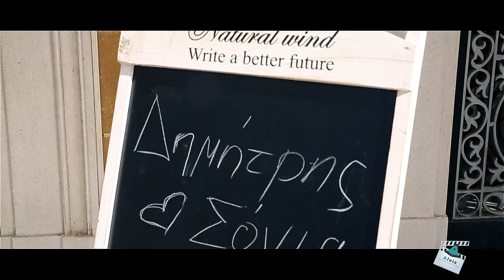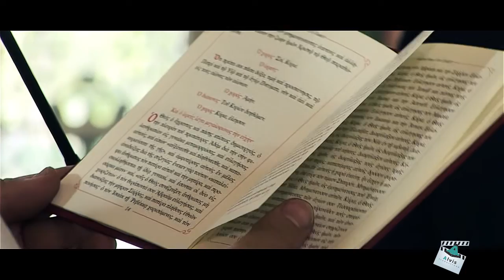Dimitri & Sonia Wedding